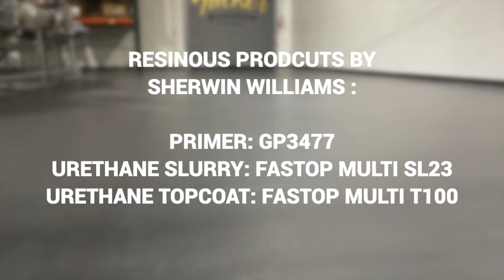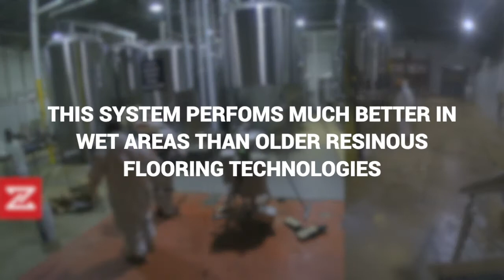New Floor For Atlanta Area Brewery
We partnered with Tucker Brewery in Tucker, GA to install a new resinous floor system in their brew room.  This is the best available system for food and beverage facilities - particularly breweries that have hot water wash down needs.

We Would love to hear from you! It would mean so to us if you would like the video and leave a comment letting us know what you think

At Zefco Industrial Flooring, we restore, coat, and polish industrial concrete, or remove and replace it when needed. As a strategic partner for your long-term success, we help you capture a vision for your floors and work together to accomplish it with excellence. We don’t just fix things—we make them better, offering durable performance beyond expectations. We understand that a good floor means good business, and we make it easy to work with us

As a nationwide contractor headquartered in Greenville, SC, we typically help industrial managers who tell us they are:

• Frustrated their floors just don't look as good as they used to, even with constant cleaning. Some even say they are embarrassed when visitors drop by.

• Upset the solutions and excuses they're being given for poor performance do not seem to make sense.

• Worried their assets (their floors, walls, and containment areas) are being eroded or corroded away, and will one day fail, maybe even leaking chemicals into the environment.

• Or they are sick and tired of contractors not properly planning and communicating with them, sometimes leaving them with unfinished work, or worse, a shut down, unusable facility.